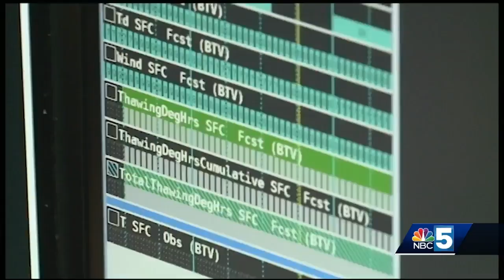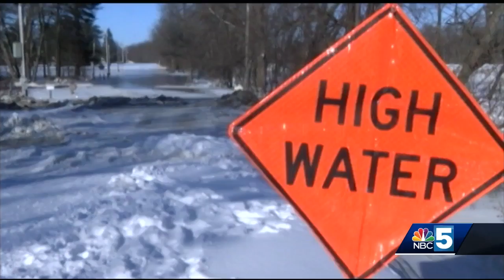All eyes on area rivers as ice jam flooding threat increases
Rapidly warming temperatures, deep snow pack and rain could trigger significant ice jam flooding.